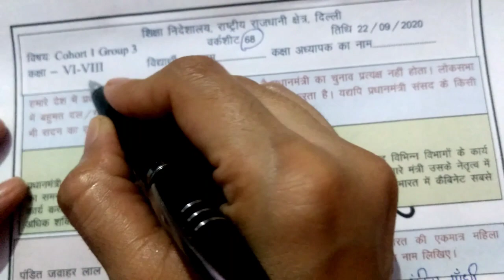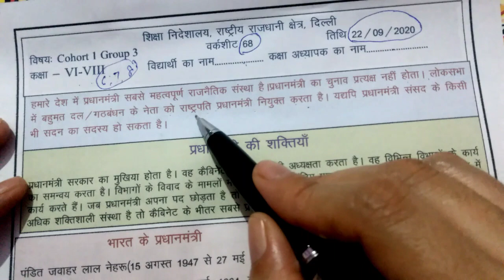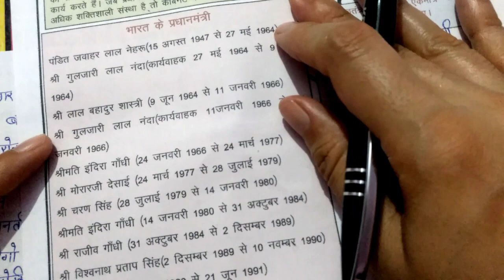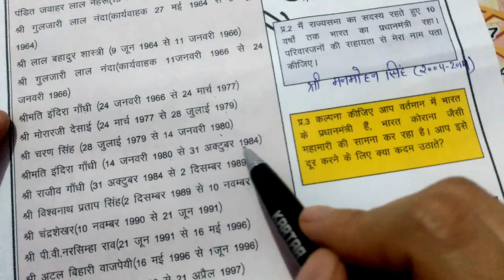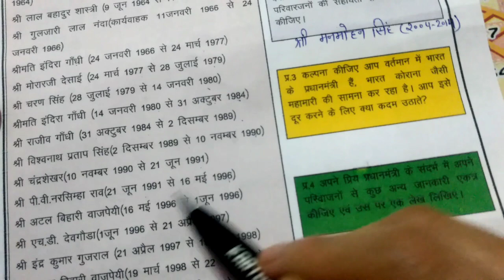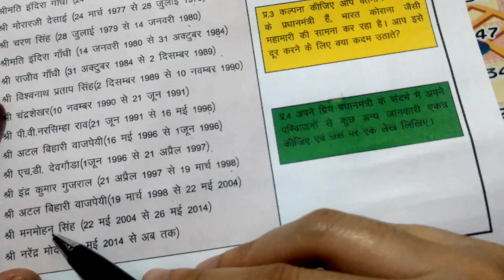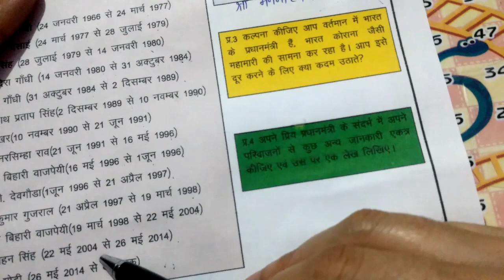Worksheet 68 class 6 to 8।22/9/2020.Directorate of Education GNCT DELHI ।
in this video doe class 6 to 8 worksheet solve